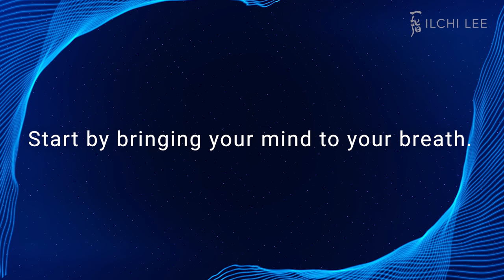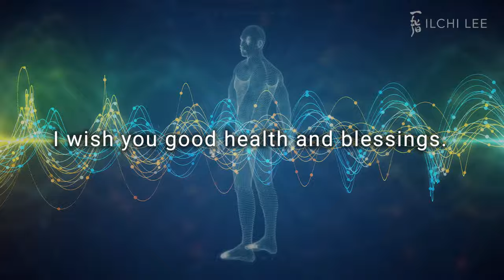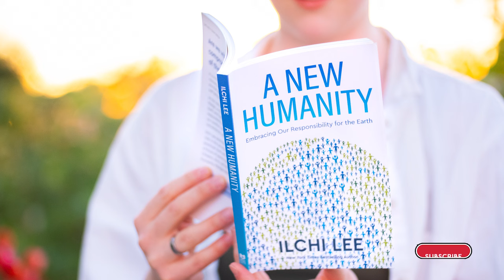Sound Healing for Your Organs | Vocal Toning | Sound Healing by Ilchi Lee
Strengthen and balance the energy in your brain, heart, liver, stomach, kidneys, and bladder with sounds used in traditional Korean philosophy. Ilchi Lee vocalizes each sound to help bring your body to the healthiest vibration.

▶️ Participate in Ilchi Lee's movement to co-create a society based on harmonious coexistence